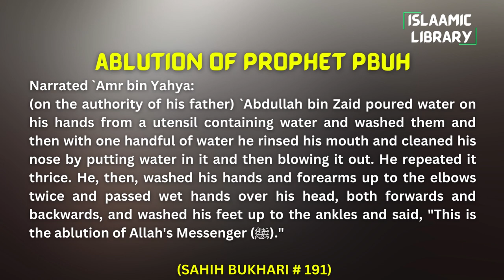Surah An'aam Ayah 56-59 Tafseer in English by Dr. Israr Ahmed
TOPICS COVERED IN THESE AYAHS:
1. ALLAH possess the authority to punish the nations.
2. ALLAH knows very well the evil doers and will deal with them.
3. Only ALLAH knows the unseen.

Narrated `Amr bin Yahya:
(on the authority of his father) `Abdullah bin Zaid poured water on his hands from a utensil containing water and washed them and then with one handful of water he rinsed his mouth and cleaned his nose by putting water in it and then blowing it out. He repeated it thrice. He, then, washed his hands and forearms up to the elbows twice and passed wet hands over his head, both forwards and backwards, and washed his feet up to the ankles and said, "This is the ablution of Allah's Messenger (ﷺ)."